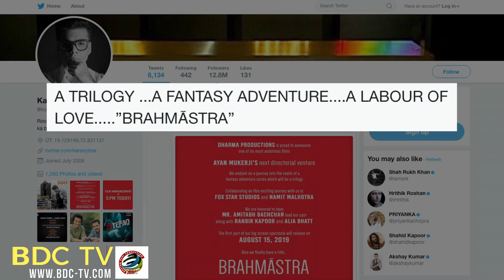TRILOGY in 'Brahmastra' | Ranbir, Alia & Big B’s Adventure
On Amitabh Bachchan's 75th birthday, filmmaker Karan Johar announced that he is collaborating with the megastar and actors Ranbir Kapoor and Alia Bhatt for a fantasy adventure trilogy called "Brahmastra". Its first part will release on Independence Day, 2019.